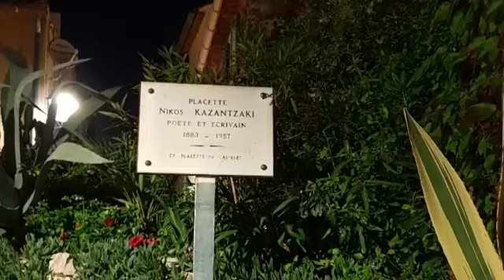Antibes at night